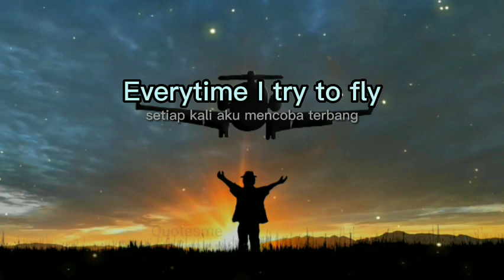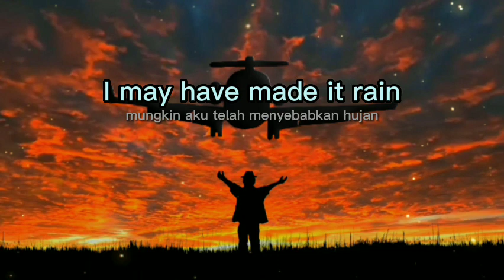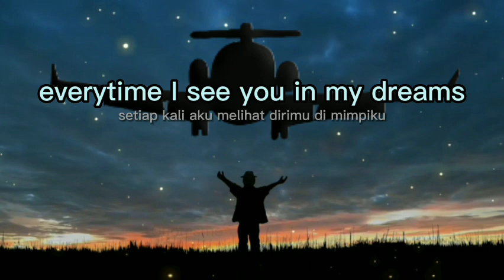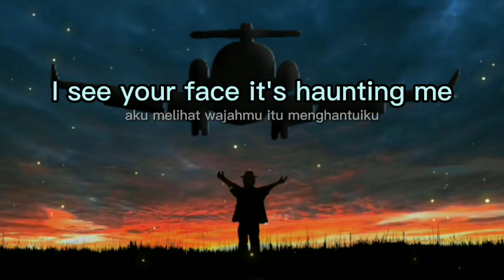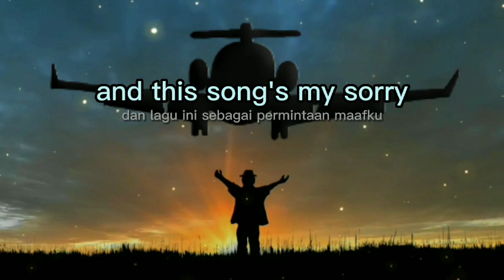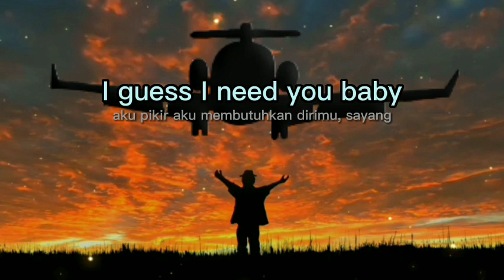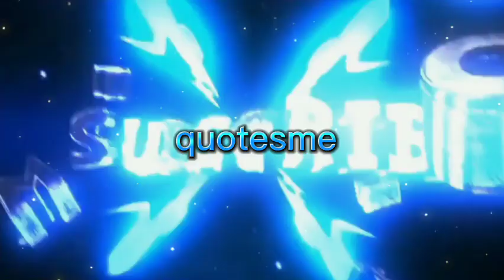EVERYTIME - AJ MITCHEL (cover) | Lirik terjemah timelapse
Everytime - AJ Mitchel (cover)

Notice me, take my hand
Pandanglah aku, peganglah tanganku
Why are we strangers when
Kenapa kita menjadi tidak saling kenal ketika
Our love is strong
Cinta kita sangat kuat
Why carry on without me
Kenapa kamu melanjutkan hidup tanpaku

Everytime I try to fly, I fall
Setiap kali aku mencoba terbang, aku terjatuh
Without my wings, I feel so small
Tanpa sayapku, aku merasa sangat kecil
I guess I need you, baby
Aku pikir aku butuh dirimu, sayang

And everytime I see you in my dreams
Dan setiap kali aku lihat kamu di mimpiku
I see your face, it’s haunting me
Aku melihat wajahmu, wajahmu menghantuiku
Aku pikir aku membutuhkanmu, sayang

Mungkin aku telah sebabkan hujan
Please, forgive me
Mohon, maafkanlah aku
My weakness caused you pain
Kelemahanku telah memberimu luka
And this song’s my sorry
Dan lagu ini adalah perkataan maafku

I see your face, you’re haunting me
the moon is beautiful, isn't it.